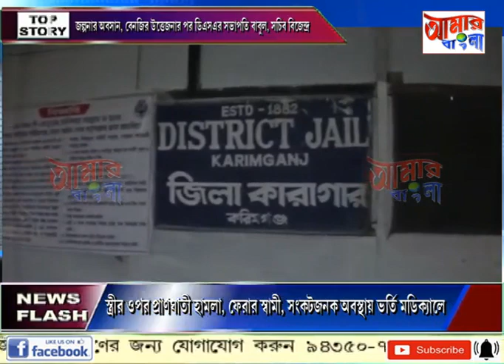# NEWS # 24 11 19